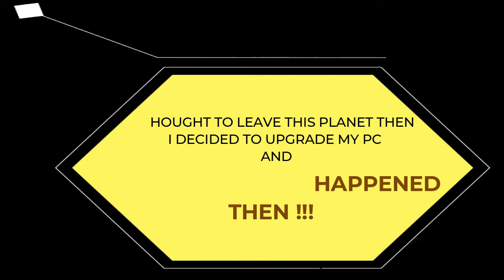PUBG CLASSIC ERANGEL MONTAGES PLAY | TYPHOS GAMING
Hi makkals just uploaded erangel classic montages pls watch and enjoy it.